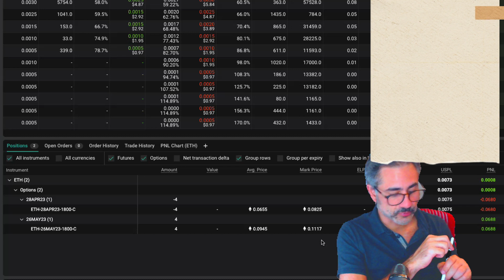Deu Certo? Resultado da Linha de Mannerhein em 3 semanas.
LINHA DE MANNERNHEIN. COMO LUCRAMOS COM AS OPÇÕES DE ETHEREUM

Introdução:
Há três semanas, fizemos um vídeo sobre como lucrar com as opções de Ethereum na linha de Mannernhein. E agora, estamos de volta para mostrar o resultado dessa operação! Se você está interessado em investir em criptomoedas e quer aprender mais sobre como fazer isso de forma lucrativa, você não pode perder este vídeo. Vamos compartilhar todas as informações importantes que você precisa saber para ter sucesso no mercado de criptomoedas. Então, prepare-se para aprender e descobrir como lucrar com as opções de Ethereum na linha de Mannernhein! moedas e está procurando uma maneira de gerar renda passiva, este vídeo é para você!

Conteúdo do vídeo:
Primeiramente, explicaremos o que é a LINHA DE MANNERNHEIN e como ela funciona. Em seguida, mostraremos como utilizar opções de Ethereum para gerar renda com essa linha. Além disso, daremos dicas valiosas sobre como maximizar seus lucros e minimizar os riscos.

Por fim, apresentaremos um estudo de caso de sucesso para ilustrar como a estratégia funciona na prática. Você verá como é possível gerar renda passiva de maneira consistente e segura com a LINHA DE MANNERNHEIN  e opções de Ethereum.

Não perca essa oportunidade de aprender com os melhores e comece a gerar renda passiva com criptomoedas ainda hoje!

Call Vencimento Put
A Janeiro M
B Fevereiro N
C Março O
D Abril P
E Maio Q
F Junho R
G Julho S
H Agosto T
I Setembro U
J Outubro   V
K Novembro W
L Dezembro X

00:00 Introdução
01:08 Como e Quando fizemos a Operação
02:15 Primeiro Manejo - Recompra da Put
03:08 Operação na Deribit
04:59 Dica de Acompanhamento
06:20 Como é a Rolagem
10:04 Nossa Decisão Final

DERIBIT - Site de Negociação de Opções de Bitcoin e Ethereum

Audio File Title:
Happy Indie Rock Background Guitar